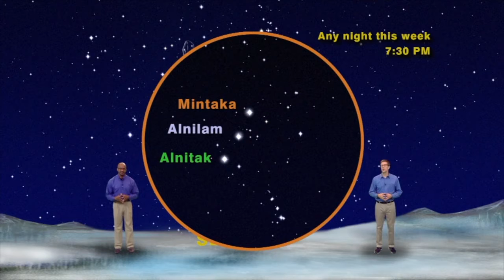Star Gazers: The Great Orion Nebula - January 23-29, 2017 (1 Minute)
Dean Regas and James Albury discuss which constellation - loaded with bright stars - is visible with the naked eye during winter.